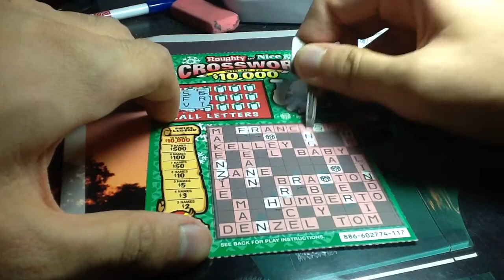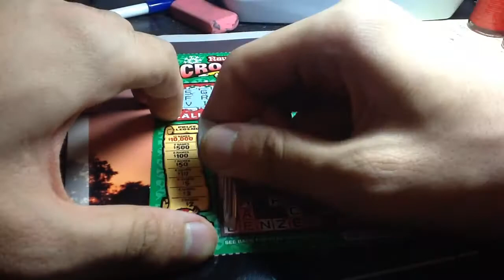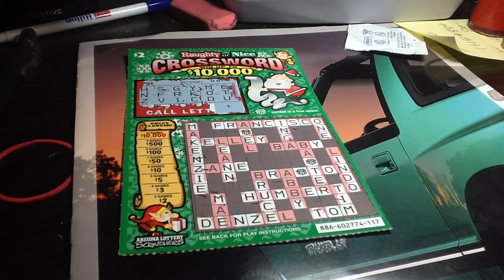Deck the Halls: Naughty & Nice Crossword Scratch off Challenge! Season 5, Episode 354